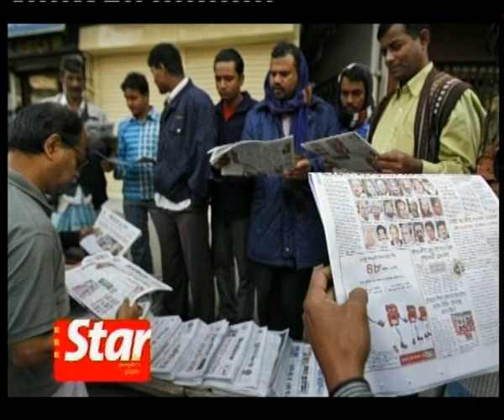News Daily Dec 30, 2008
Sangeetha Nair presents the news of the day.  Highlights include  Jaringan Rakyat Tertindas (Jerit) handed a memorandum to the government to abolish ISA, PMR results announcement, Datuk Mohd Nadzmi Mohd Salleh returning to Proton as it's chairman and Bangladesh elections